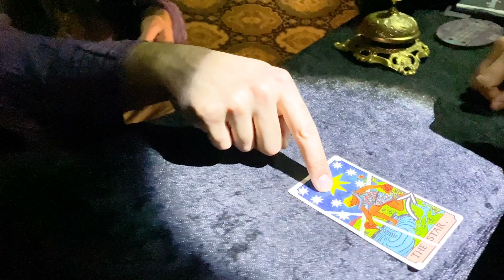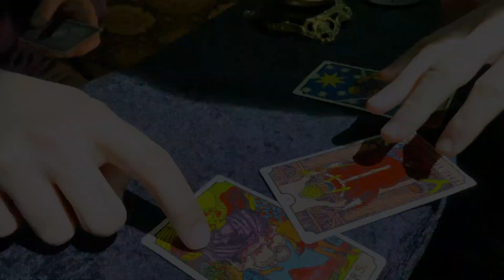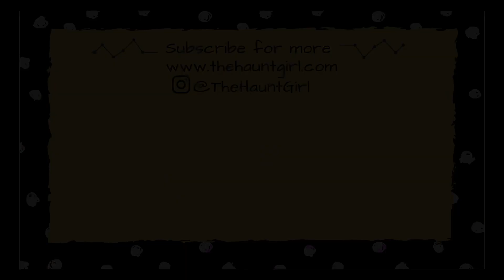Level Escape Games Fortune Teller Review (with footage from game)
I had a blast at Level Games The Fortune Teller escape room. It's a 2-5 player game that lasts 75 minutes. This review has footage from the actual game, so if you are worried about spoilers of what the room looks like be aware I will show you inside the game briefly in this review.